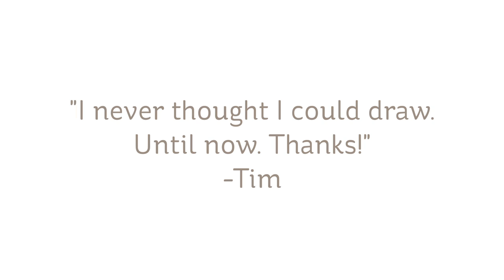Art-Classes.com: Whimsical Sketching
If you're a doodler - or a doodler wannabe - this class will help provide some ideas and structure to fill a page with whimsical drawings!